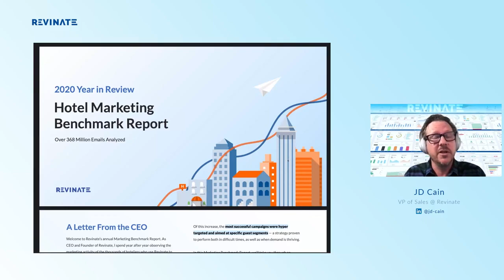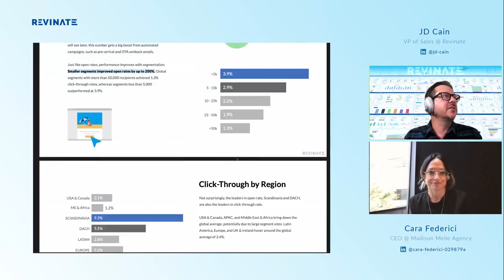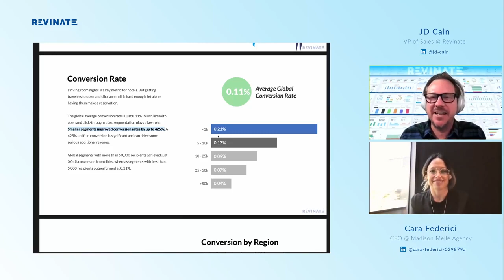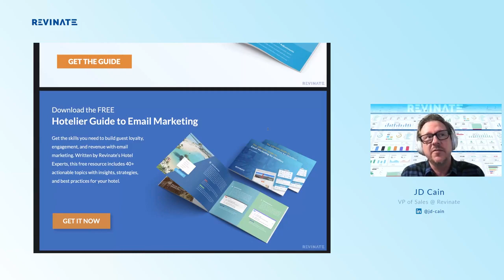Why Hoteliers Should Invest in Email Marketing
Why should hoteliers invest in email marketing? 🧐 Primarily, it provides a cost-effective solution to many hotel marketing challenges.

Watch JD Cain, Revinate's VP of Sales, and Cara Federici, CEO at The Madison Melle Agency break down the 2020 Campaign Performance from our 2020 Hotel Marketing Benchmark report.